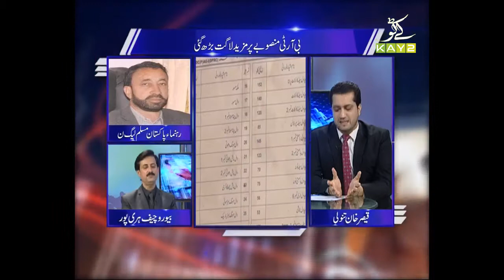Public Forum with Qaiser Tanoli & Mehar Semab | 24th June 2020 | Kay2 Tv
As the name speaks for itself, an open platform is provided to the public where they can express their point of view via live calls, text messages and even Whatsapp messages. In contrast to what the other television channels are doing, where most of the anchors do not even sound like journalists and it is just a professional minority engaged in conversation, we prioritize with public-by becoming the voice ignored the most by our main stream news channels are catered in public forum.